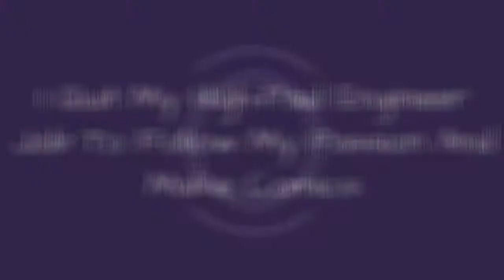I Quit My High-Paid Engineer Job To Follow My Passion And Make Comics ☺️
0:00 - Intro
0:00:12 -
0:00:21 -
0:00:30 -
0:00:39 -
0:00:48 -